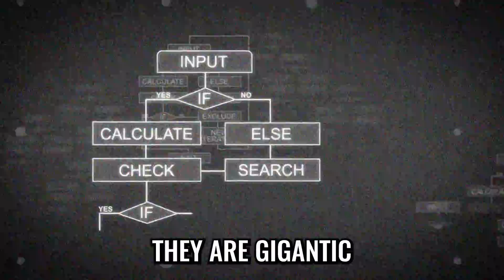Professor Max Tegmark - Stop AI Development Now! The Dangers Of Chat GPT-4 | TRAILER